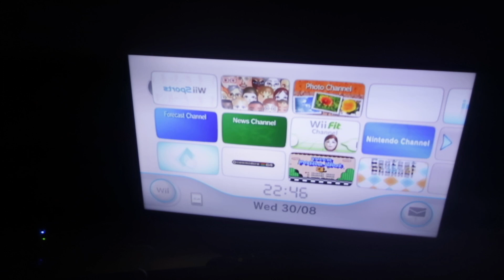FRIEND TOOK MY CAMERA (30.08.17- VLOG 401)